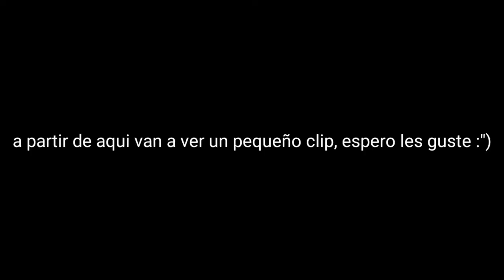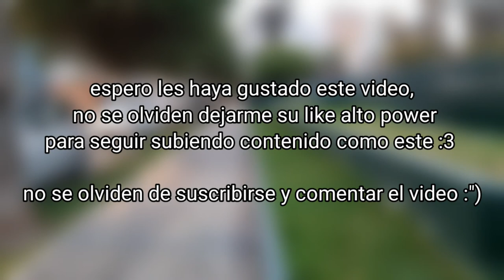ANILLAS DE GIMNASIA | CALISTENIA & STREETWORKOUT | VLOG 06 | HAROLD RAMIREZ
En el vlog de hoy, tenemos un entrenamiento en anillas y un pequeño clip de algunas skills,
espero les guste el pequeño clip que hice.

Si les gusta este tipo de contenido me lo pueden hacer saber dejando su comentario para poder hacer mas vlogs como este.

No se olviden dejar su like alto en power para seguir subiendo contenido.

Nos vemos en otro video :3 , entrenen!